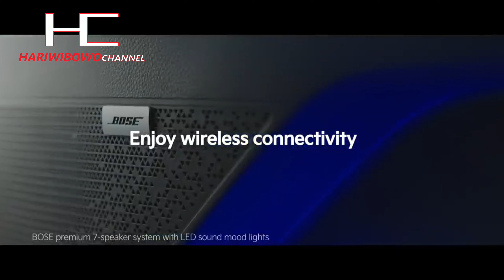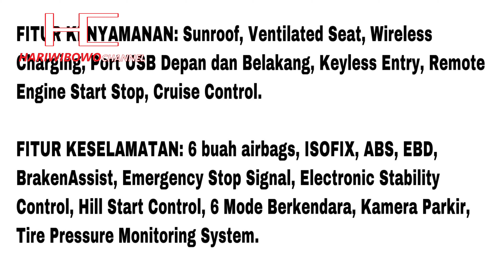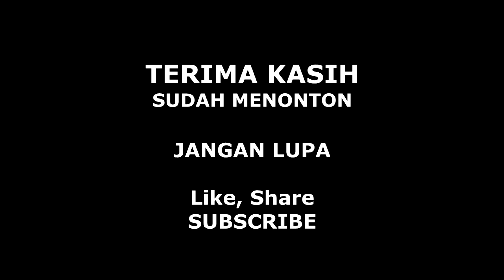KIA SONET 2020 - SUV Kompak Fitur WAH Harga Dibawah 300 JUTA Di Indonesia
Hadir di Indonesia di Akhir Tahun 2020, KIA SONET Terbaru yang berdimensi kompak memiliki sejumlah fitur yang terbilang lengkap untuk mobil dalam segmen tersebut.

SUV berdimensi kompak terbaru KIA Sonet yang diluncurkan tersebut mengusung mesin yang benar-benar baru untuk sebuah mobil KIA di Indonesia.

Ditawarkan dengan harga dibawah 300 juta, KIA Sonet dipasarkan dalam beberapa varian dengan beberapa pilihan warna yang menarik.

Akankah KIA Sonet mampu merajai penjualan SUV Kompak di tanah air dalam menghadapi rivalnya seperti Honda HR-V yanv cukup berkuasa, dan akan hadirnya Toyota Raize dan Daihatsu Rocky hang cukup menyita perhatian juga oleh masyarakat di Indonesia??